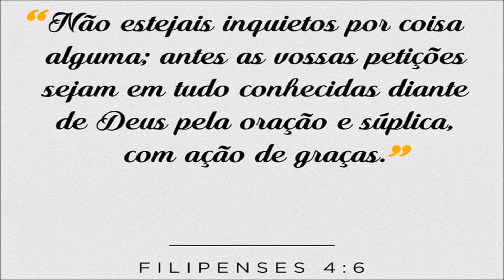O bolo ideal para acompanhar seu cafezinho! Butter Cake - Bolo de manteiga! Super fofo!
Olá pessoal! Tudo bem? Hoje vamos fazer um butter cake ou bolo amanteigado, muito fofo e saboroso! Esse bolo tem um sabor marcante e textura aveludada. Muito apreciado no Oriente e com uma massa que lembra muito um bolo inglês, ele pode ser consumido em temperatura ambiente por até 4 dias após o preparo. Se ficar embalado em plástico filme, a cada dia ficará mais fofo! Abaixo a receita está anotada para vocês! Beijos!
Receita:
200 gramas de manteiga sem sal ( não pode ser margarina)
5 ovos grandes (ou 280 gramas)
1 pitada de sal  (0,5 gramas)
1/2 xícara de açúcar refinado para as claras ( ou 90 gramas)
1/4 xícara de açúcar refinado para as gemas (ou 45 gramas)
1 colher (de chá) de essência de baunilha (ou a gosto)
80 ml de leite
1 xícara de farinha de trigo ( ou 130 gramas)
1 colher ( de café) de fermento em pó químico (ou 3 gramas)
1 colher (de chá) de chocolate em pó (opcional - 10 gramas)

Forma 20cmX 17cm X 7cm
Minha xícara tem a capacidade de 250 ml
SE VOCÊ QUISER ME ENVIAR CORRESPONDÊNCIAS, PARCERIAS OU UM MIMO, ENVIE PARA:
FÁTIMA BARROS
Obrigada!!!